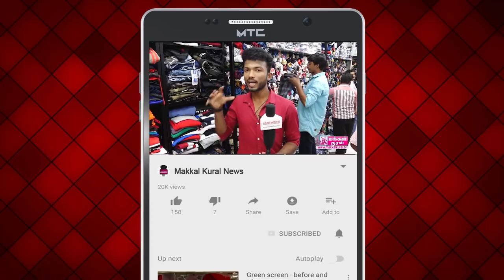Kalloori Galatta - DG Vaishnav College | 70th Republic Day Special